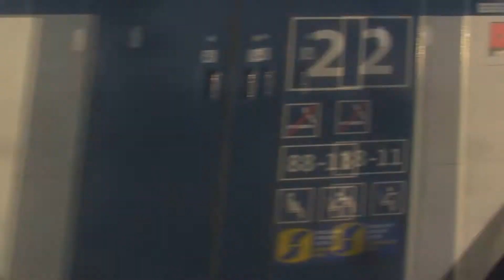Pociąg Czeski relacji Krnov-Lipova Lazne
Pociąg Czeski relacji Krnov-Lipova Lazne Przes Mesto Aibrechtice Tremesna ve Slezsku Jindrichov ve Slezsku Głuchołazy Głuchołazy [Gr]  Mikulovice Hradec-Nova Ves Pisena Ceska Ves bazen Jesenik Lipova Lazne zast